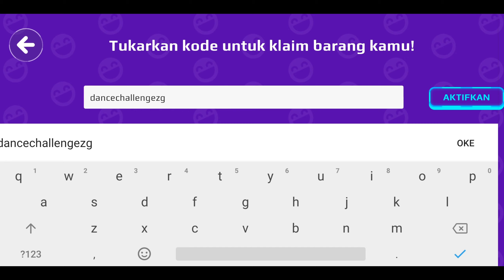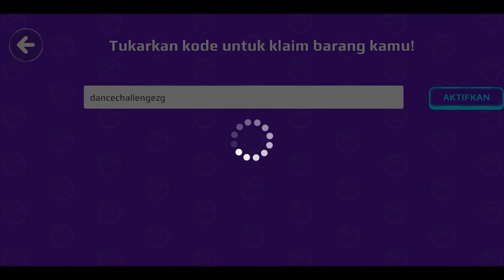FREE DANCE PK XD ZERO GRAVITY 2022 🤩🥰